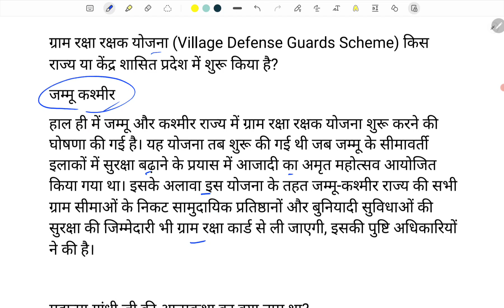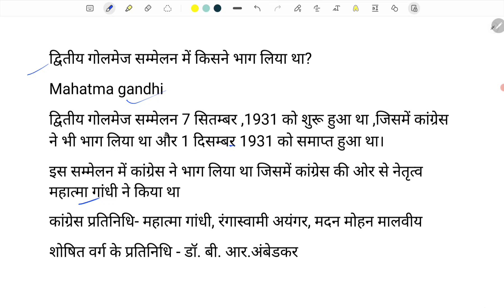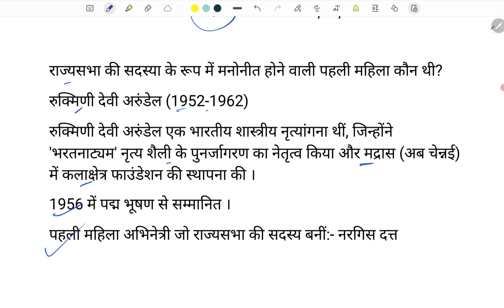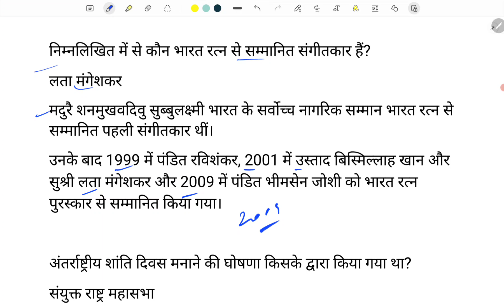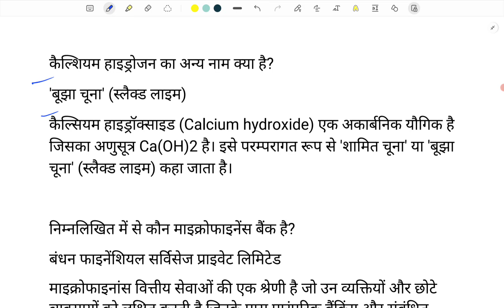SSC MTS Exam Analysis 2023 | ssc mts 11 September 3rd Shift Questions | ssc mts exam analysis today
ssc mts analysis 2023 | ssc mts 11 sept 3rd shift analysis | mts paper analysis today | ssc mts review

✅SSC PYQ With Imp Extra Facts (cgl 2023 39 Shift+ mts 2022 57 Shift+ chsl 2022 36 shift+ mts 2023 40 Shift) Buy

♦️ Your Queries ♦️

ssc mts 3rd shift paper analysis
ssc mts most expected questions
ssc mts today 3rd shift paper
ssc mts 11 sept 3rd shift question
ssc mts today analysis 2023
ssc mts cutoff 2023
gk question
math question
reasoning question
english question
today mts exam questions paper
today mts exam analysis
ssc mts 11 sept 2023 analysis
ssc mts exam analysis rojgar with ankit
rojgar with ankit group d exam analysis 2023
ssc mts answer key
ssc mts analysis by rwa
ssc mts complete analysis
11 sept 2023 ssc mts third shift analysis
1st shift analysis today
11 sept 3rd shift ssc mts analysis
today mts 3rd shift analysis
mts paper analysis today
ssc mts 8 sept 3rd shift analysis
today 1st shift paper analysis
11 sept 3rd shift paper analysis
11 sept 2023 ssc mts 3rd shift paper
11 sept 3rd shift mts mts
11 sept 3rd shift paper
ssc mts 3rd shift today
aman prayas gk gs
ssc mts
mts review
ssc mts 11 sept 3rd shift analysis
ssc mts 11 sept 2023
mts 11 sept analysis
mts analysis
ssc mts analysis 2022
ssc mts third shift question paper 11 sept
mts 3rd shift 2023
mts exam review 2023
mts third shift
mts exam analysis 11 sept 2023
mts today analysis
ssc mts 3rd shift analysis
ssc mts today paper 3rd shift 2023
today mts
today ssc mts analysis
11 sept mts paper
math ssc mts previous year question
mts 3rd paper syllabus
mts 3rd shift analysis
mts 2023
mts exam analysis today 3rd shift
ssc mts 11 sept 3rd shift
ssc mts 2022 exam review
ssc mts 2023 3rd shift paper
ssc mts 2023 exam analysis
ssc mts aaj ka 3rd shift ka question
ssc mts gk 3rd shift
ssc mts gk gs important question 11 sept
ssc mts today paper 3rd shift analysis
today exam
11 sept mts paper 2023
11 sept mts paper analysis
aaj ka paper ssc mts
analysis mts 2023
exam analysis mts
mts paper analysis today english
mts paper review
mts paper solution
mts previous year question paper
ssc mts exam analysis today 2nd shift
ssc mts today first shift analysis
mts review 2023
ssc mts analysis 2023 top trending gk